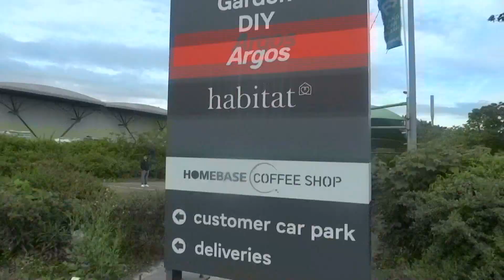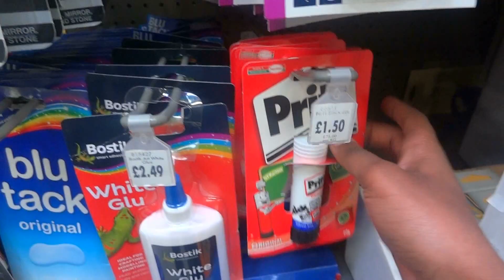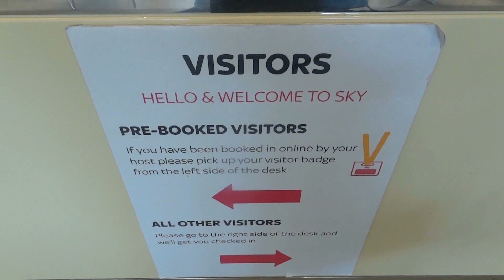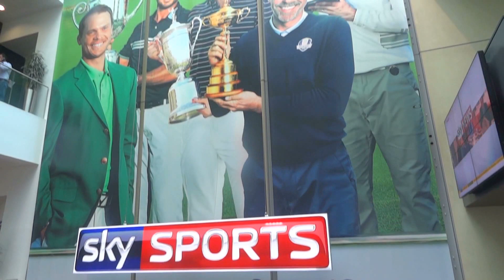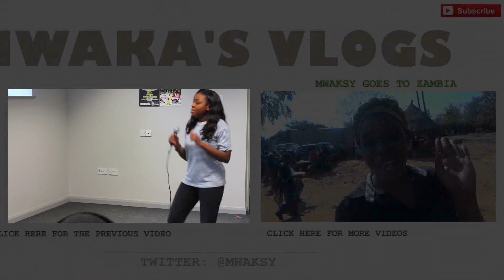Vlog 23 | Working With Sky Entertainment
Had such a fun time working in the Entertainment department at Sky, I can't lie (look at me rhyme).

Who wants to buy me new boots? Size 6

I appreciate you all, and connect on Twitter meanwhile - @Mwaksy.
xxx